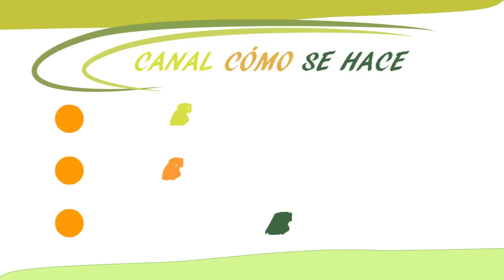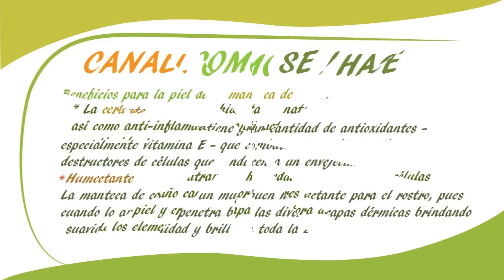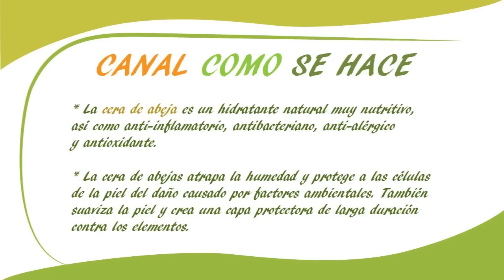Bálsamo labial de manteca cacao. Cosmética natural.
Cómo preparar un autentico  bálsamo labial de manera sencilla y además rápida. En el vídeo prepararemos paso a paso este bálsamo casero labial a base de manteca de cacao.
INGREDIENTES

50 gr de manteca de cacao
3,5 gr de cera virgen de abeja
1 bote esterilizado

PROCESO

Lo primero que haremos sera trocear nuestra cera y ponerla al baño maría para que vaya deshaciéndose. Importante; el agua nunca debe hervir.

A continuación cuando la cera ya este líquida añadiremos la manteca de cacao e iremos removiendo hasta que que quede una consistencia de crema muy líquida.
Ahora es el momento que debemos envasar antes de que se endurezca. Cuando enfrié se endurecerá.

Una vez fría ya la podemos utilizar para proteger nuestros labios de las inclemencias del tiempo.